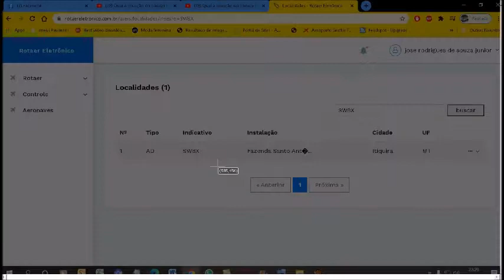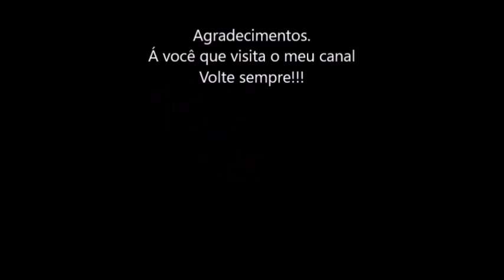Qual a situação do código ICAO [SWBX] nos registros do ROTAER registrado em 26/01/2021?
O aeródromo FAZENDA SANTO ANTÔNIO DO PARAÍSO da cidade de Itiquira-MT
Mas apartir de 29/10/20 a ANAC atualizou do sistema do ROTAER e o código ICAO [SWBX] é aceito no sistema do Rotaer.

Se procurar o código ICAO [SWBX] Vai dar como FAZENDA SANTO ANTÔNIO DO PARAÍSO;
Em  Itiquira-MT

ATENÇÃO. SE ALGUMA MUDANÇA OCORRER NESTE CÓDIGO ICAO [SWBX]